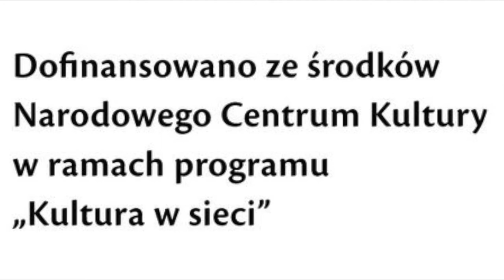Lekcja Contemporary - Kultura w Sieci - Żaneta Majcher